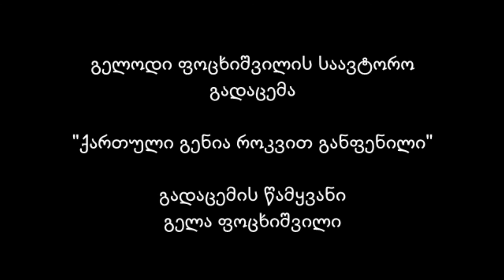ახალგაზრდა ხელოვანები ქალბატონ თეა წულუკიანზე - გადაცემა "ქართული გენია როკვით განფენილი"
გელოდი ფოცხიშვილის საავტორო გადაცემა
"ქართული გენია როკვით განფენილი"
გადაცემის წამყვანი - საქართველოს სამეფო ნაციონალური ბალეტის დირექტორი, ქორეოგრაფი გელა ფოცხიშვილი
ტელეკომპანია - ქართული TV